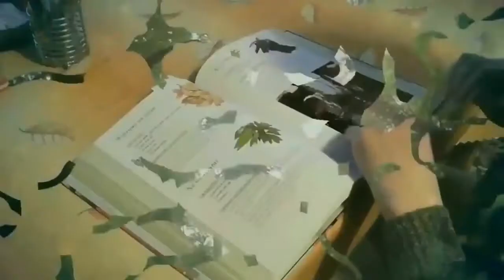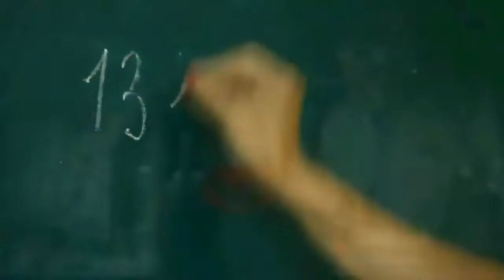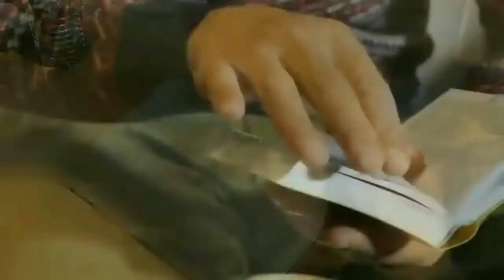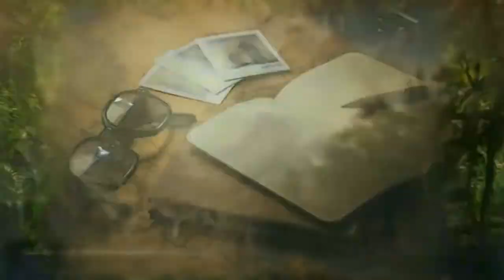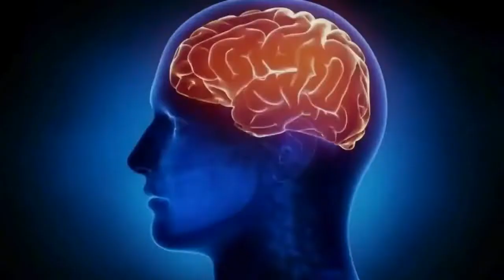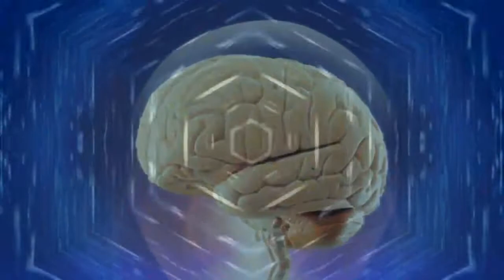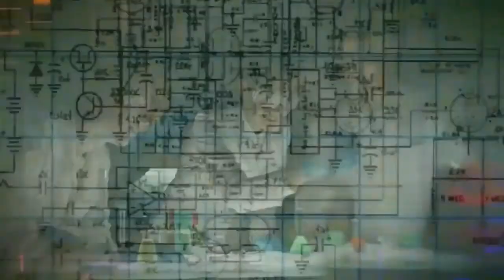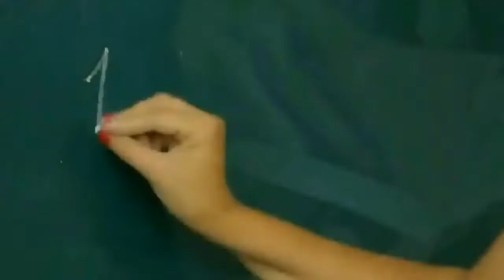APRENDO EN CASA SECUNDARIA 5 HOY MIERCOLES 26 DE AGOSTO MATEMATICA SEMANA 21 QUINTO GRADO RADIO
👉👉👉 SUCRÍBETE 👈👈👈